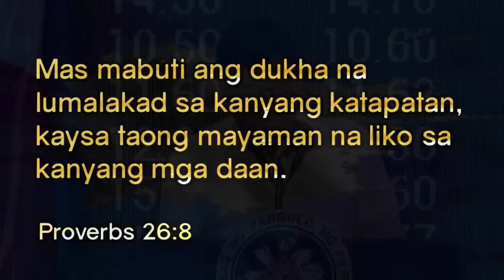HINDI PWEDE ang merging ng ABS-CBN at TV5 sa speech na ito ni PRRD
Kung si Pangulong Rodrigo Duterte ang tatanungin, naayon ba sa batas ang ginawang merging ng ABS-CBN at TV5? Ang isa sa mga considerations ay ang ownership ng ABS-CBN, na kung sila ay pinayagan na bumuli ng shares ng TV5, magkakaroon na ng bahid ang kanilang prangkisa na pagmamay-ari na rin ng banyaga. Ano sa palagay mo?